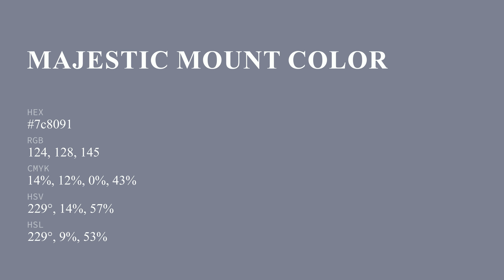Majestic Mount color 7c8091 hex color - Grey color - Warm color 7c8091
What color is Majestic Mount ? 7c8091 hex color - Grey color - Warm color 7c8091

Hex 7c8091 Color Code is also known as Majestic Mount color.